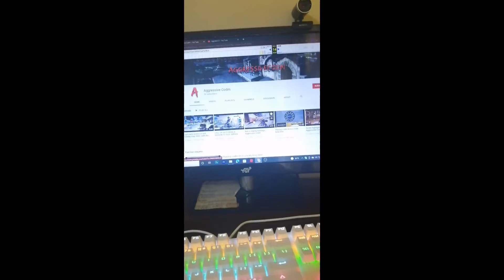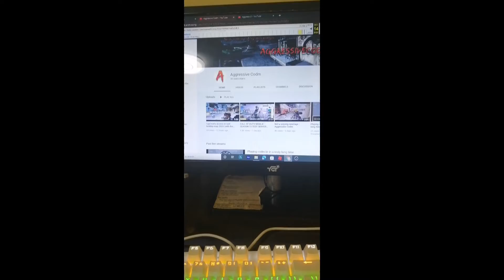Goodbye 2021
Todays year has been the cooless and best year of my life considering how far this channel has gone thank you so much for the support and more videos to come